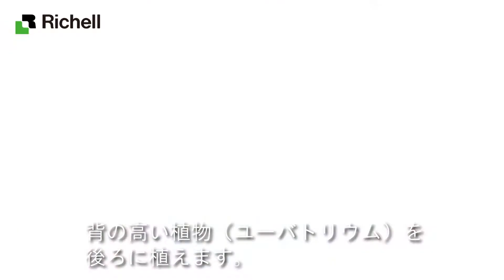【生産終了】ラフィニー｜寄せ植えの仕方【リッチェル公式 園芸用品】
寄せ植えをより美しく引き立たせる曲線美。
流れるようなヘリのデザインが、植物とプランターに流れるような一体感を演出します。
曲線美を活かした寄せ植えの仕方をご説明します。